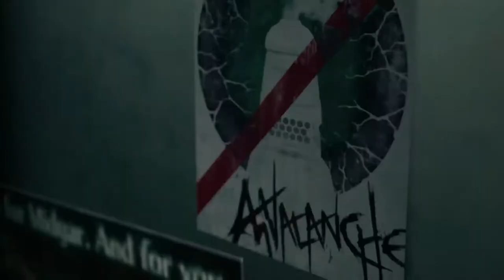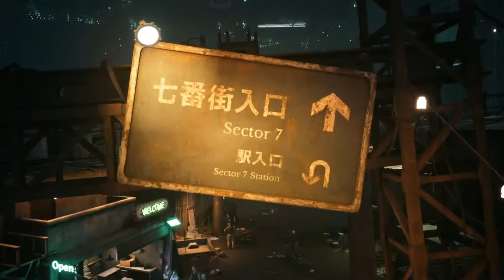FINAL FANTASY 7 REMAKE (Ps5 UPGRADE) 18+ONLY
FINAL FANTASY 7...(Ps5 UPGRADE i didn't know there was a Ps5 upgrade lmao) 18+ONLY